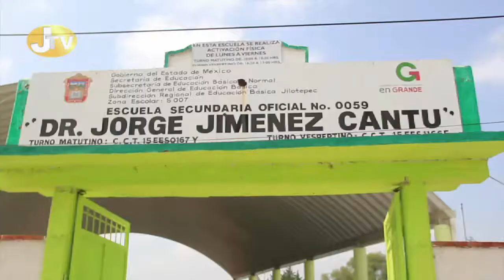Clausura de cursos escolares en Soyaniquilpan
El lic. Jorge Espinosa realizó una gira de clausura de cursos en diferentes instituciones de nivel básico en Soyaniquilpan.